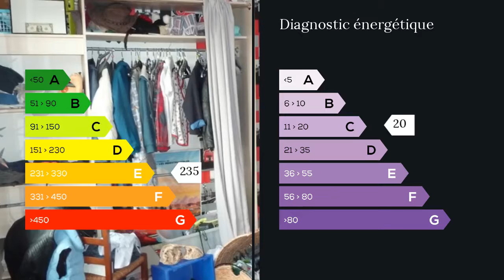A vendre - Maison/villa - Verdun (55100) - 6 pièces - 109m²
Vends maison 109m2 ,6 pièces dans village agréable 5 minutes de VERDUN .Elle se compose d'une entrée,vaste séjour salon avec cuisine ouverte équipée,sdb et deux chambres .A l'étage un palier dessert deux grandes chambres.Vous disposez également d'un sous sol avec une partie garage le tout réalisé sur un terrain arboré et clos de 518m2.Aucun travaux a prévoir. M. Thierry DELCORDE 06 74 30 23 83 / 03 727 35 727 poste 9030 Agent commercial indépendant du réseau national clairimmo Maxihome N° RSAC : 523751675 - Ville du greffe : RSAC BAR LE DUC